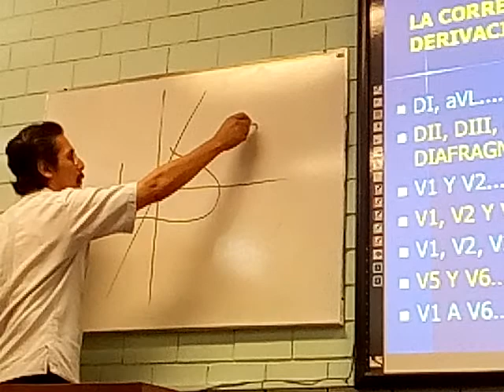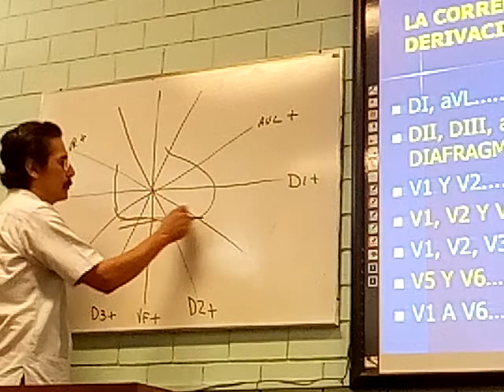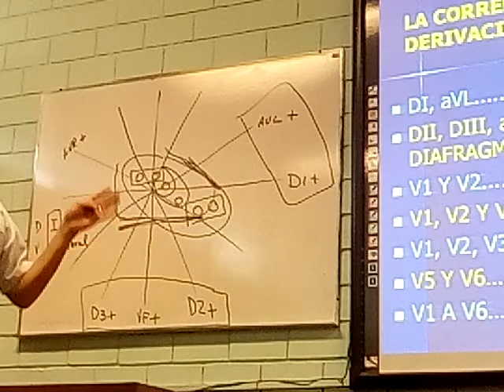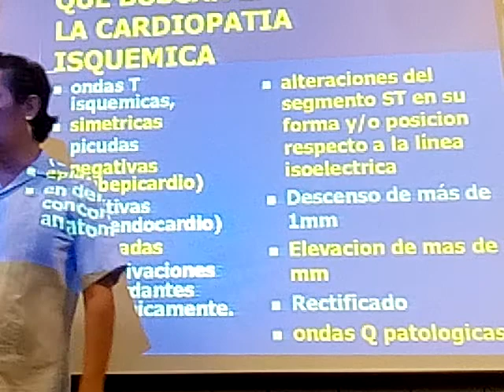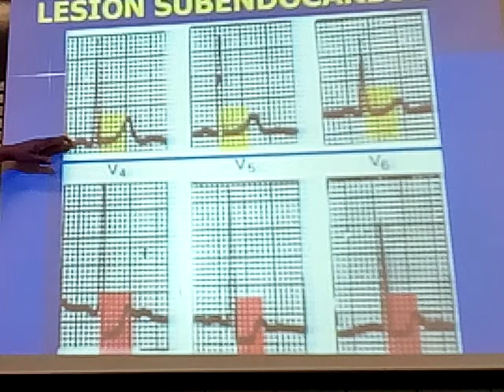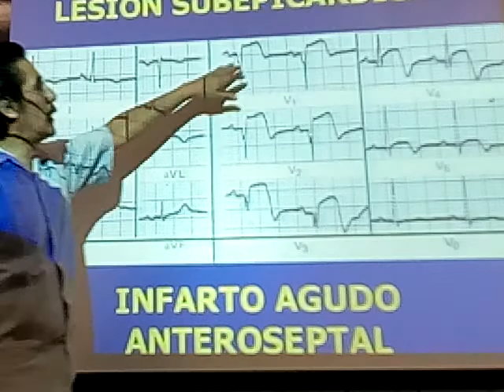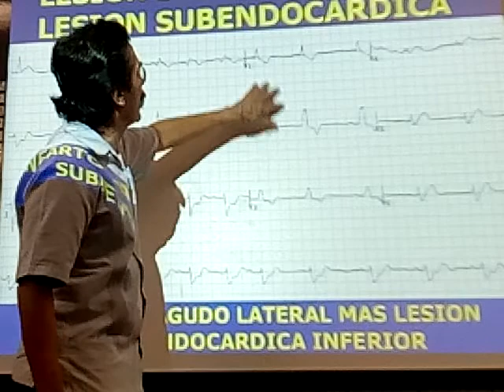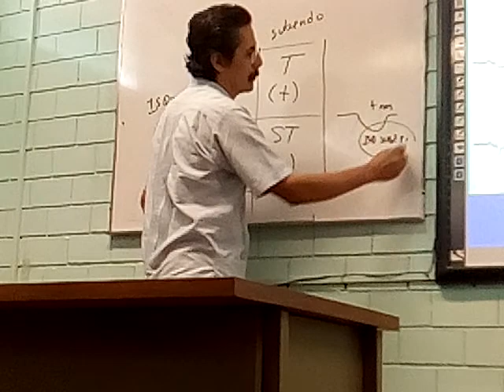Como leer un EKG 11 parte 2: LESION E ISQUEMIA EN EL ELECTROCARDIOGRAMA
LESION SUBENDOCARDICA
LESION SUBEPICARDICA
SIGNOS ELECTROCARDIOGRAFICOS DE ISQUEMIA